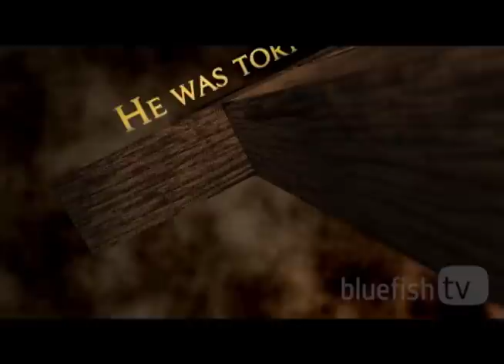He Was - Bluefish TV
This video illustration is perfect to show around Easter.  It is a moving contemplation of the suffering that Jesus willingly endured, and a poignant reminder that He did it for each one of us.  The video shows the power of the cross and the crucifixion of Jesus and ends with a powerful reminder:

He is King
He is Coming Again... For You